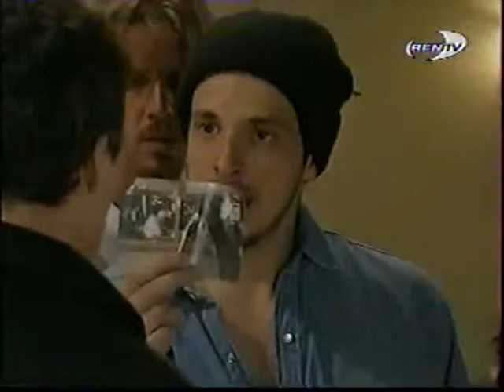Яго 138 1 facundo arana